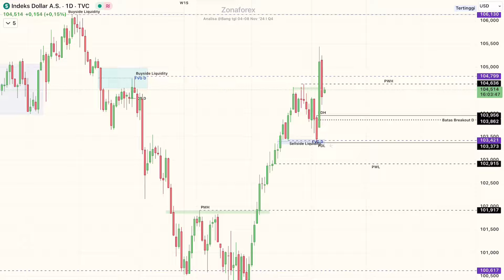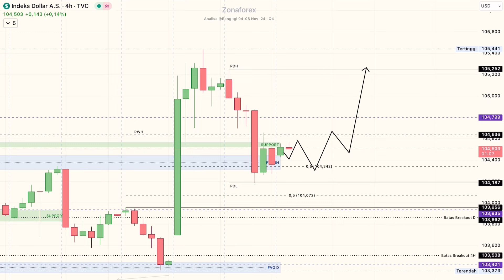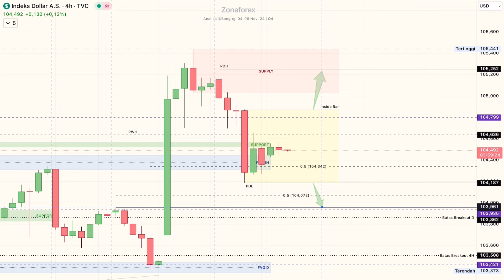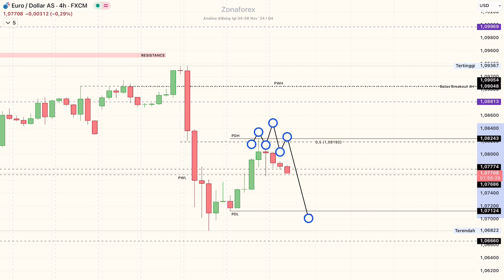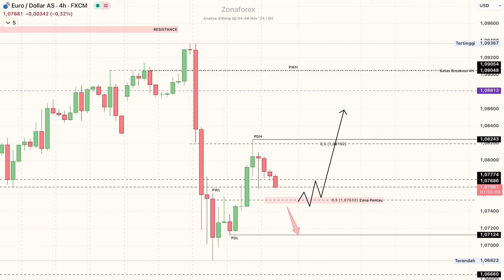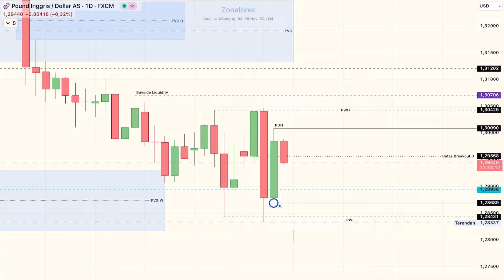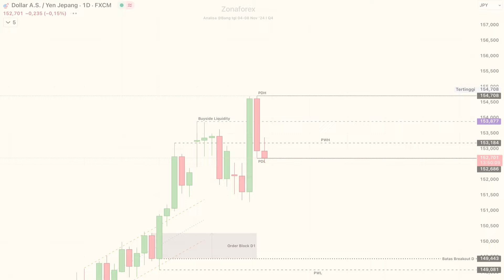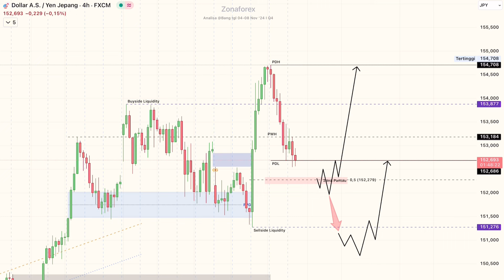Analisa Teknikal DXY EURUSD GBPUSD USDJPY tgl 08 Nov 2024